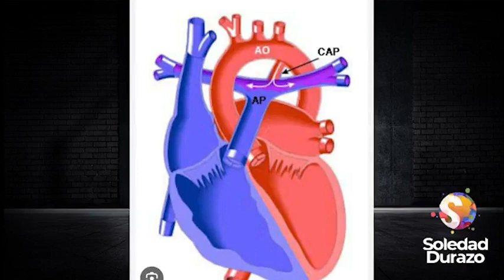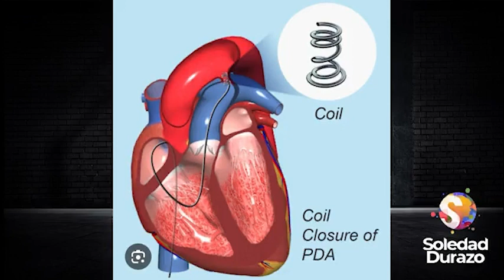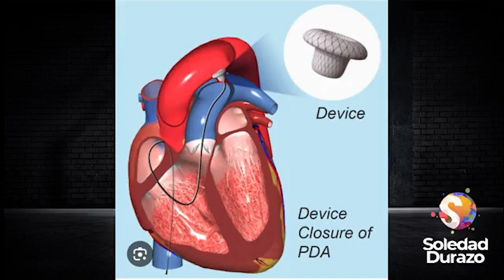Conducto arterioso persistente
Hoy conversamos con el Dr. Marco Antonio Manzo, Cardiólogo pediatra respecto a el padecimiento “Conducto arterioso persistente “, nos comento en que consiste, los riesgos y tratamiento.